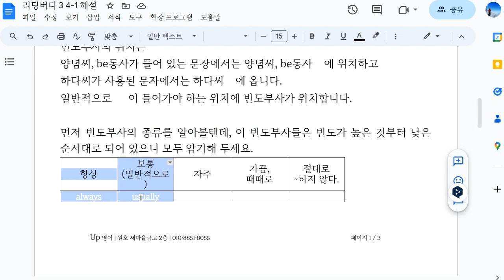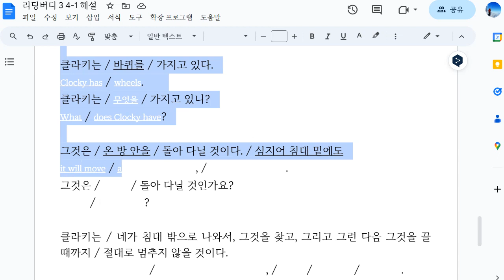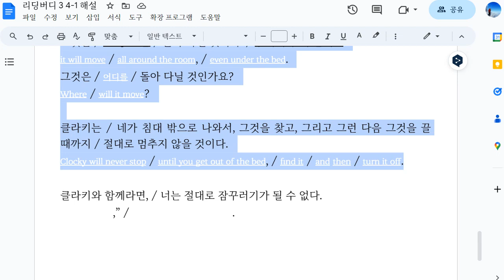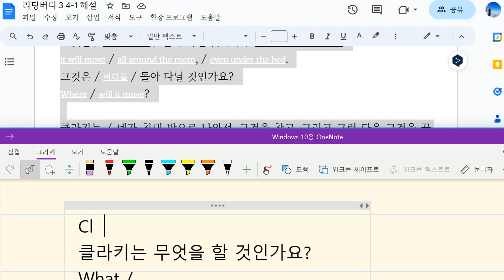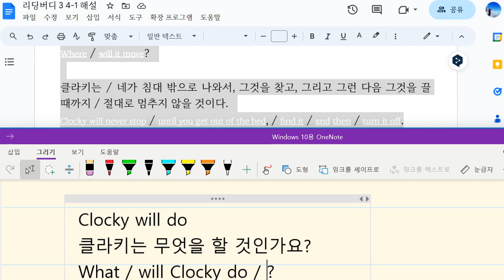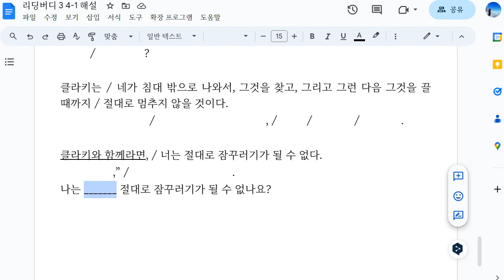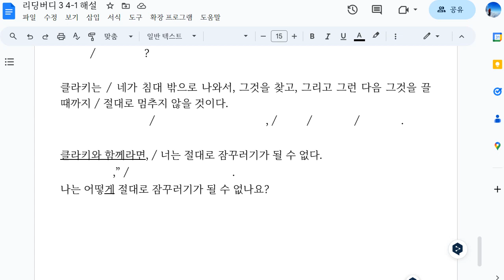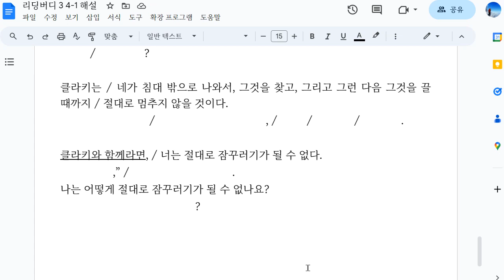Up영어 2023 12 06 초7 독해 해설 성취도 확인 성취도 90